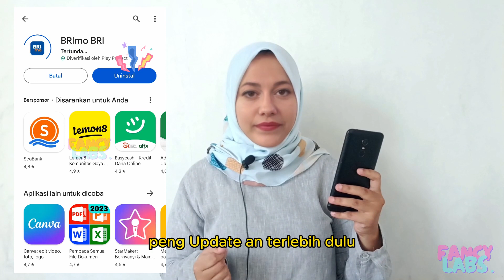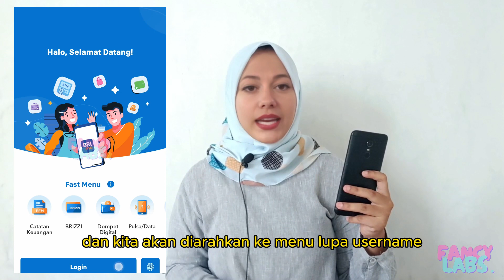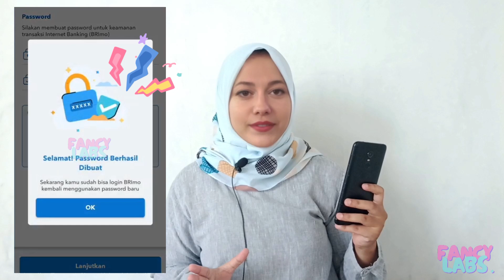Cara Mengatasi Brimo Lupa Password Terbaru 2024 2025